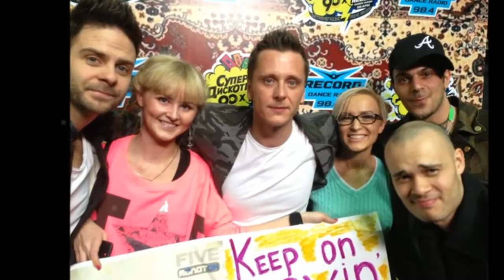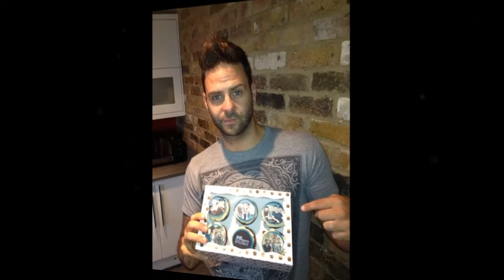Happy 34 birtday Scott Robinson 2013